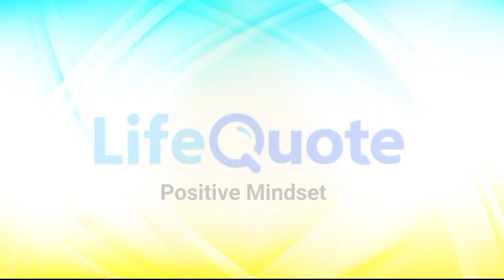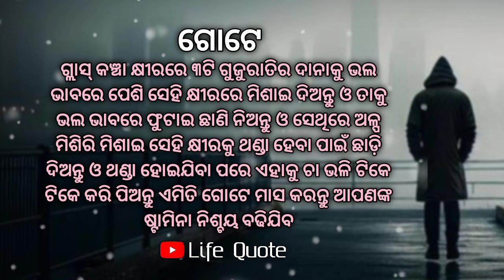amazing speech in odia